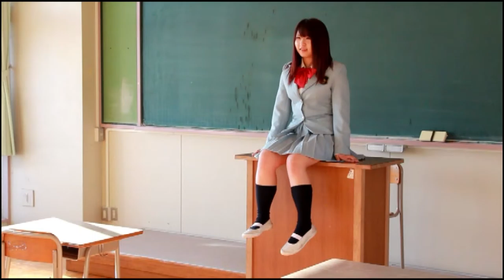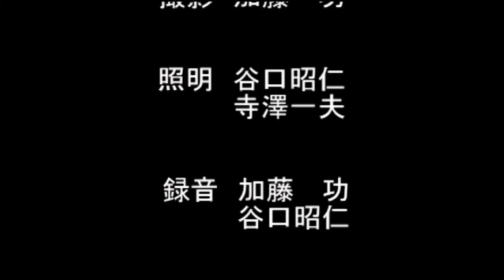君がくれたもの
エナデミー賞2015　応募作品
制作　:　ときめきチーム